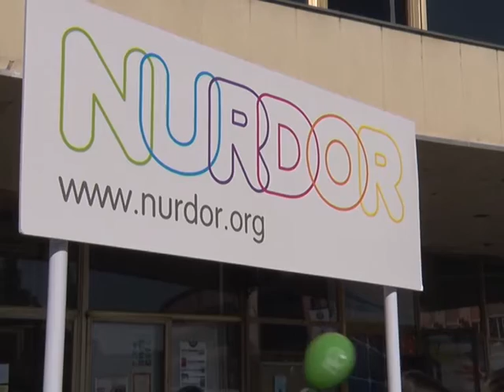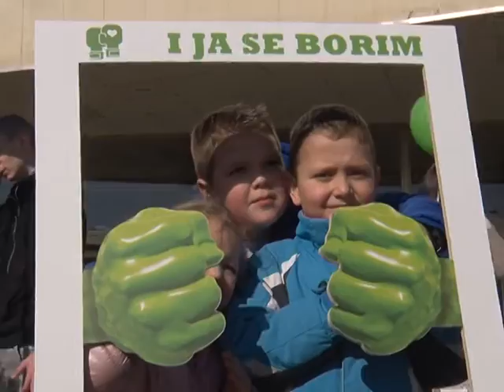15 02 NURDOR